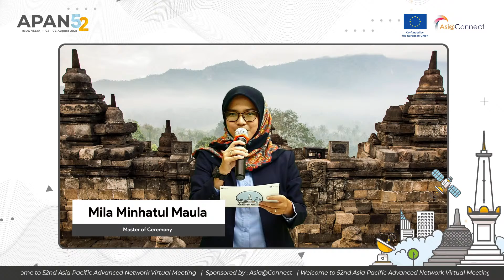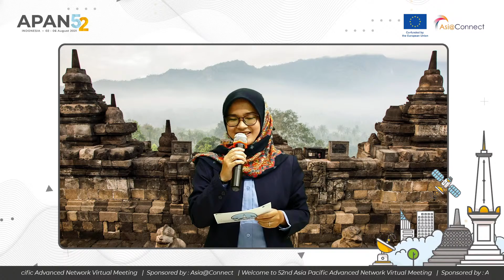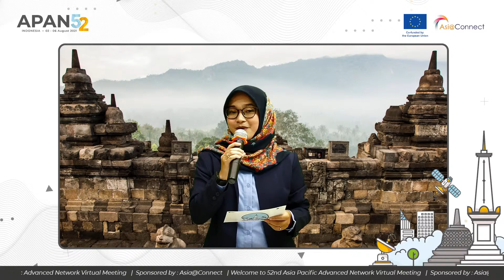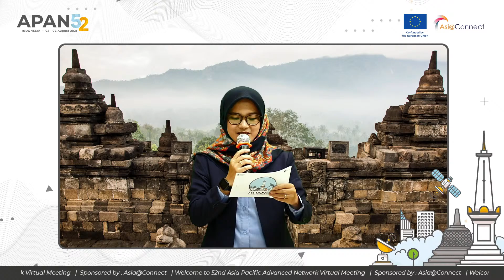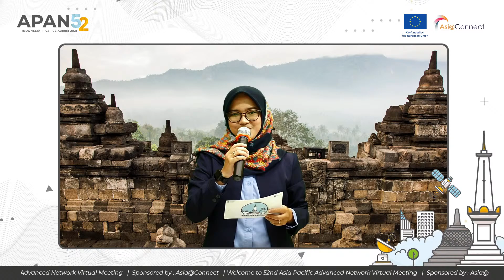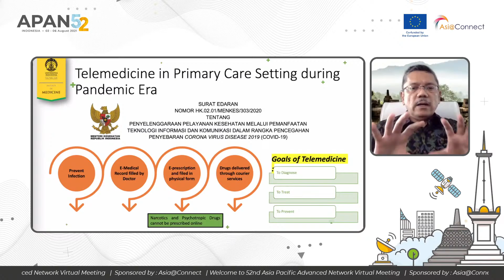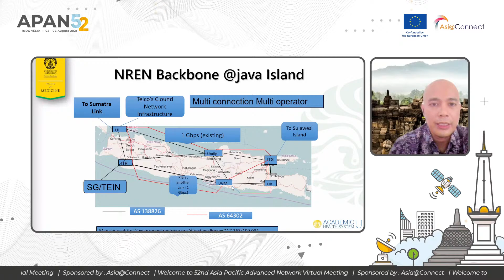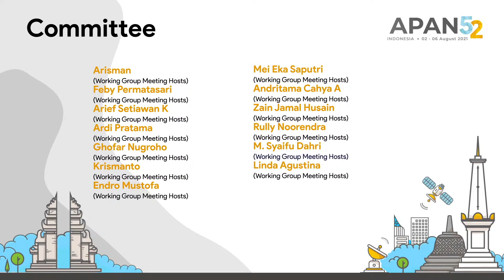APAN52 Meeting Indonesia Monday 2-Aug-2021 Plenary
APAN52 meeting Indonesia